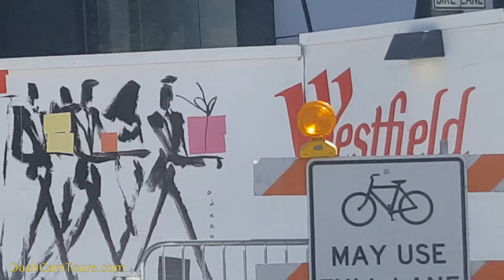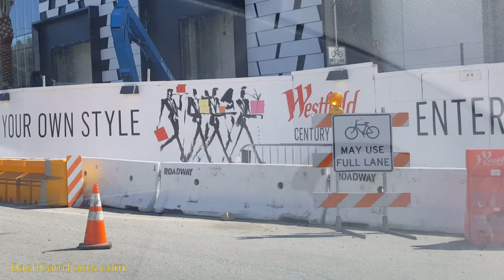Los Angeles Driving Tour: Beverly Hills & Century City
GTA V drive around Los Angeles:

Skyline Sunglasses Los Angeles:

Midnight Club: Los Angeles. Driving video game:

Los Angeles Driving Tour: Rainy night in  West Los Angeles, Century City & Beverly Hills
This is video showing driving through streets of Los Angeles California on rainy winter night.

Century City is a  neighborhood and business district in Los Angeles' Westside.

Outside of Downtown Los Angeles, Century City is one of the metropolitan area's most prominent employment centers, and its skyscrapers form a distinctive skyline on the Westside.

The district was developed on the former backlot of film studio 20th Century Fox, and its first building was opened in 1963.

There are two private schools, but no public schools in the neighborhood. Important to the economy are the Westfield Century City shopping center, business towers, and Fox Studios.

Geography

According to the Mapping L.A. project of the Los Angeles Times, Century City is bordered on the northeast and east by Beverly Hills, on the southeast and south by Cheviot Hills, on the southwest and west by West Los Angeles and on the northwest by Westwood.

History
Avenue of the Stars

The land of Century City belonged to cowboy actor Tom Mix (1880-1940), who used it as a ranch.

It later became a backlot of 20th Century Fox, which still has its headquarters just to the southwest.

In 1956, Spyros Skouras (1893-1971), who served as the President of 20th Century Fox from 1942-62, and his nephew-in-law Edmond Herrscher (died 1983), an attorney sometimes known as "the father of Century City," decided to repurpose the land for real estate development.

The following year, in 1957, they commissioned a master-plan development from Welton Becket Associates, which was unveiled at a major press event on the "western" backlot later that year.

In 1961, after Fox suffered a string of expensive flops, culminating with the financial strain put on the studio by the very expensive production of Cleopatra, the film studio sold about 180 acres  to developer William Zeckendorf and Aluminum Co. of America, also known as Alcoa, for US$300 million (US$2.4 billion in 2014's money).

Herrscher had encouraged his uncle-in-law to borrow money instead, but once Skouras refused, he was out of the picture.

The new owners conceived Century City as "a city within a city"

 In 1963, the first building, Gateway West Building, was completed.
The next year, in 1964, Minoru Yamasaki designed the Century Plaza Hotel

 Five years later, in 1969, architects Anthony J. Lumsden and César Pelli designed the Century City Medical Plaza.

Much of the shopping center's architecture and style can be seen in numerous sequences in the 1967 Fox film, A Guide for the Married Man, as well as in a sequence in another Fox film of the same year, Caprice. Century City's plaza as it appeared in the early 1970s can be viewed in several scenes of still another Fox film, Conquest of the Planet of the Apes (1972).

Population

2009 aerial view of Century City; Fox Studios occupies the lower left quadrant

The 2000 U.S. census counted 5,513 residents in the 0.70-square-mile Century City neighborhood—or 7,869 people per square mile, an average population density for the city and county.

 The Southern California Association of Governments estimates that the daytime population amounts to 48,343 on a working day. In 2008, the city estimated that the resident population had increased to 5,934.

In 2008, the median age for residents was 46, older than average for the city and the county. The percentage of residents aged 65 and older (26.4%) was the highest for any neighborhood in Los Angeles County.

 The percentages of widowed men and women and of divorced men were among the county's highest. Military veterans accounted for 11.9% of the population, a high rate for the city and the county.

The median yearly income in 2014 was $95,135, a high figure for Los Angeles. The percentage of households that earned $125,000 and up was high for Los Angeles County. The average household size of 1.8 people was low for Los Angeles. Renters occupied 39.6% of the housing stock and apartment owners held 60.4%.

Economy

Constellation Place (formerly the MGM Tower)

Westfield Century City and Fox Studios occupy important acreage in the neighborhood. As of 2016, Westfield Century City is currently undergoing an $800 million renovation and expansion that aims to maintain the center's status

Los Angeles California Driving Tours channel.